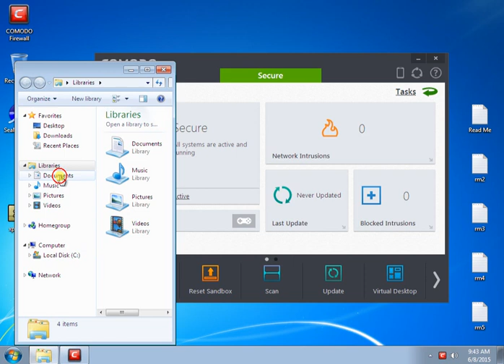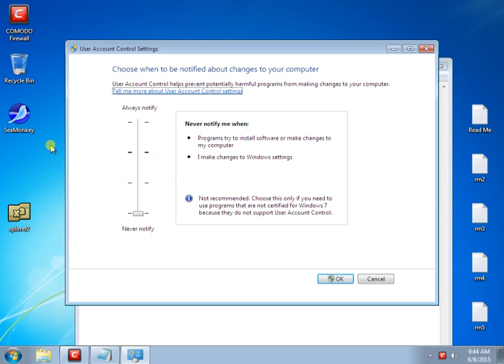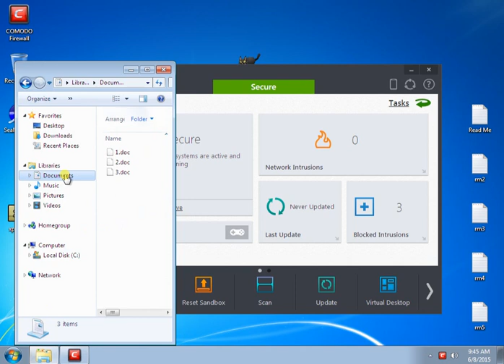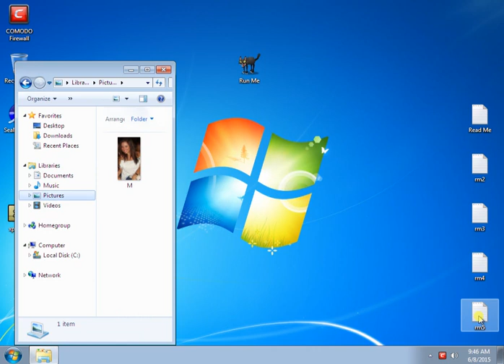Comodo Firewall 8.2 versus THE Scriptor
Comodo Firewall against my Scriptor used in the previous and a couple of subsequent videos.